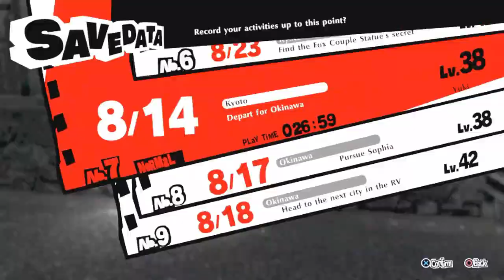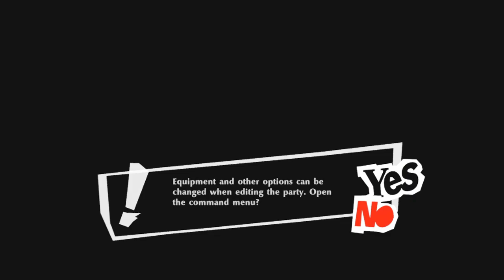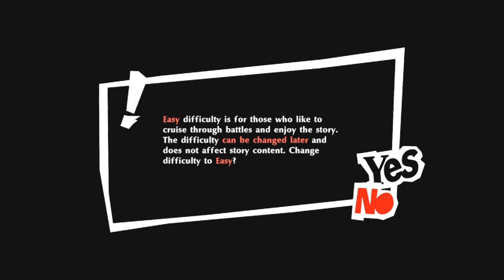Persona 5 Strikers (32): A Daughter's Desolation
Now that the Phantom Thieves are back in action, with one additional party member, it is time to tackle Akane's Jail. Considering Akane's growing resentment for her father and deepening obsession with the Phantom Thieves, it is unlikely that things are going to be easy. Has the distance between her and her father become too large to fix, or will freeing the Jail also free Akane from her growing spite?